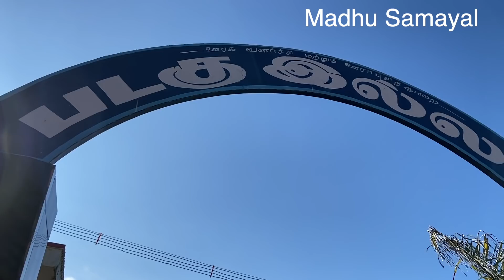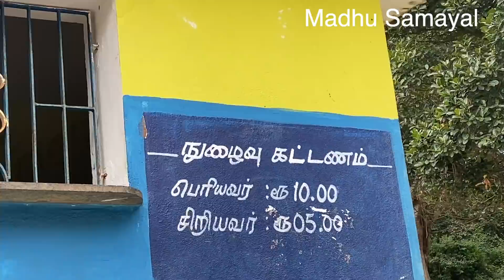Kolli Malai Day 2 with Budget/Family Trip at Kolli Hills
KOLLI MALAI 2DAYS BUDGET FOR 8 MEMBERS
ROOM RENT-6100 for 8members
(PER BED-750)
HOTEL WE STAYED:NPS Resort
FOOD: 3800
CAB-5500
BUS TICKET CHENNAI TO NAMAKKAL -2835(6 Members)
namakal to Chennai-4784(PRICE HIGHT DUE TO PONGAL SEASON)
SEIGHT SEEING ENTRANCE FEE-1000
TOTAL-24000